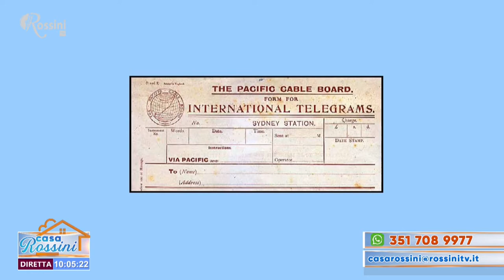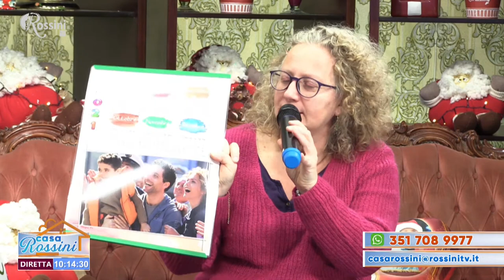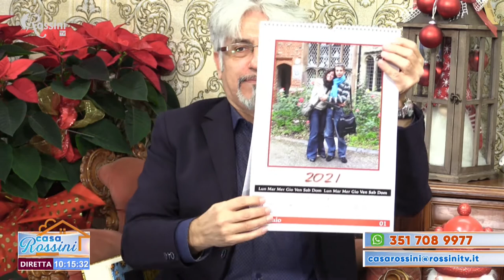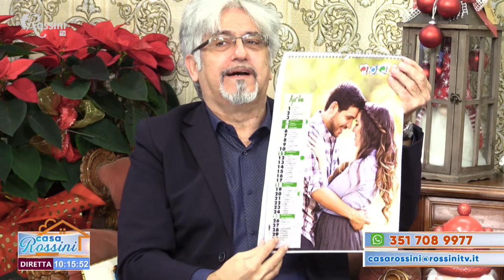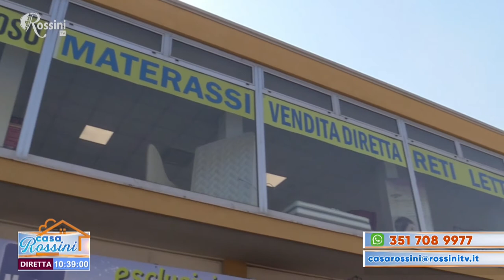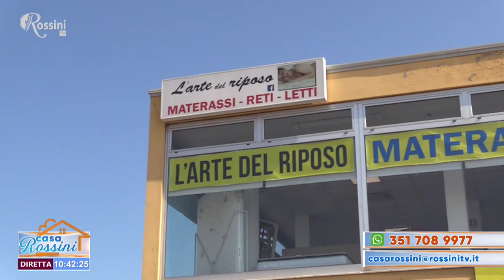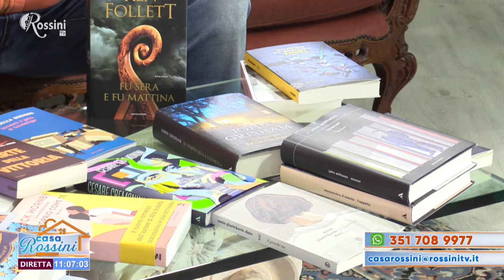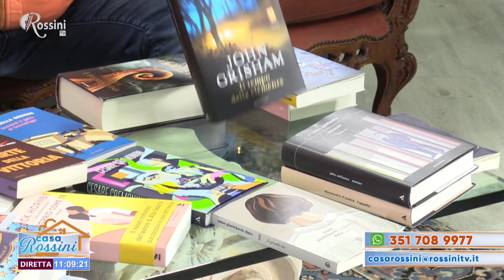Casa Rossini 14 dicembre 2020